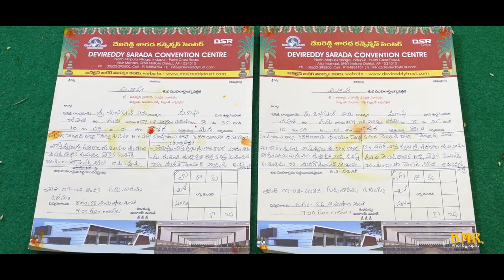Engagement Highlights | BMR Photography | 8801100801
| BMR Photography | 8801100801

Cast & Crew:

Photography & Cinematography by  BMR Photography, NELLORE